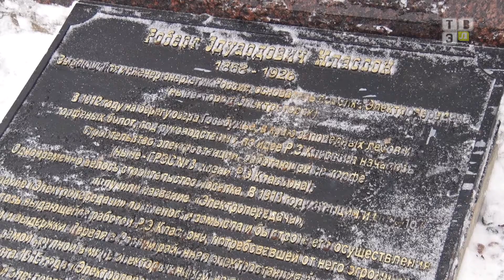ТВЭл - Митинг, посвященный 153-й годовщине основателя города Роберта Классона. (15.02.21)